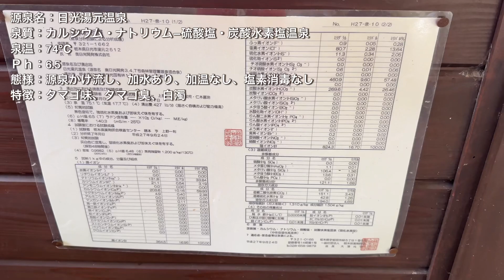【源泉 ゆの香】奥日光湯元温泉 奥座敷で湧き続ける濃厚硫黄泉（栃木県日光市）【Japanese hot springs】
【概要】
突き抜ける青空の元、輝く素敵な庭園。更に白濁濃厚な温泉に浸かるこれこそ至福。湯口に積もる湯の華に想いを馳せ1200年以上の歴史を肌で感じる。日光に来た際は是非とも奥座敷、奥日光へと足を運んでみては如何だろうか。

【基本情報】
施設名：源泉ゆの香
住所：栃木県日光市湯元
日帰り料金：大人700円、小人500円

【泉質】
源泉名：日光湯元温泉
泉質：カルシウム・ナトリウム−硫酸塩・炭酸水素塩温泉
泉温：74℃
Ｐｈ：6.5
態様：源泉かけ流し、加水あり、加温なし、塩素消毒なし
特徴：タマゴ味、タマゴ臭、白濁

【店舗概要】
セカンドアクア
132-0024
東京都江戸川区一之江5-5-7
営業日：木、金、土、日
営業時間：12:00〜18:00
富澤 祐介

【入荷情報】
▶︎livedoor blog

【☆買取お待ちしております☆】
東京都江戸川区一之江にて営業しております熱帯魚ショップの『セカンドアクア』です🐠
当店は買取専門店で、飼いきれなくなった生体及びアクア用品、爬虫類用品等の買取をしております✨状態によっては無償の引き取りとなる場合があります☆
基本店舗持ち込みですが、大型の水槽や大型魚であれば出張買取できる場合もあります‼️
気兼ねなくご連絡下さい！